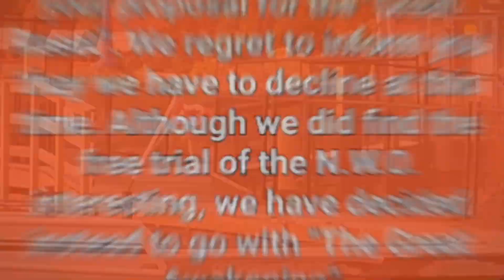Calling Out RCMP Brian Lilley And Emergency Act Commission